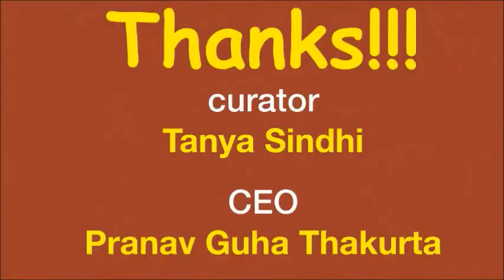Dr S K Sanyal Principal B K Birla Centre for Education Pune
Dr  S K  Sanyal Principal B K  Birla Centre for Education   Pune on AI in Schools